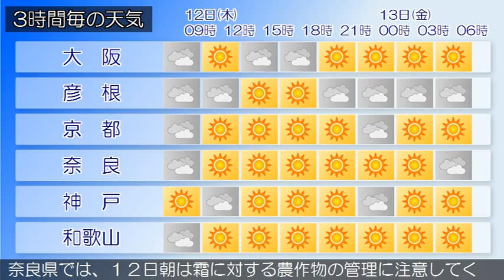2015/03/12 近畿地方の天気予報 朝